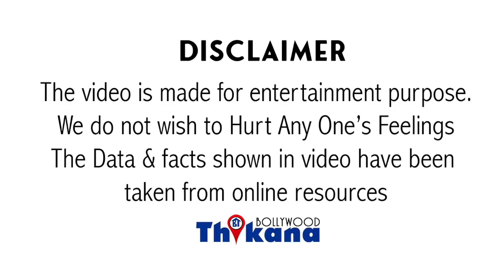"Akshay Kumar के जैसे Fight करेगा तब बनेगा SuperStar" - Ajay Devgn को क्यों बोला Veeru Devgan ने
Akshay Kumar के जैसे Fight करेगा तब बनेगा स्टार Ajay Devgn को क्यों बोला Veeru Devgan ने